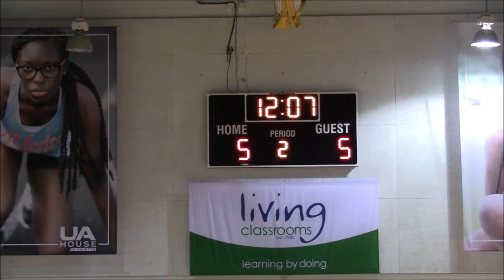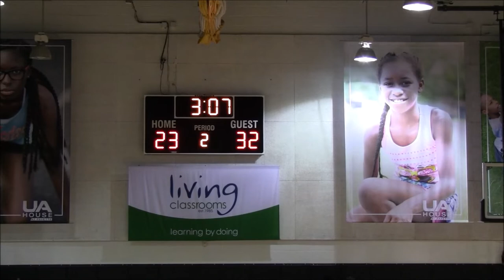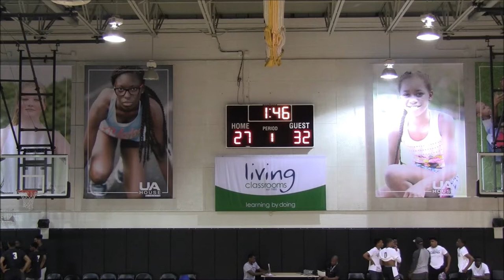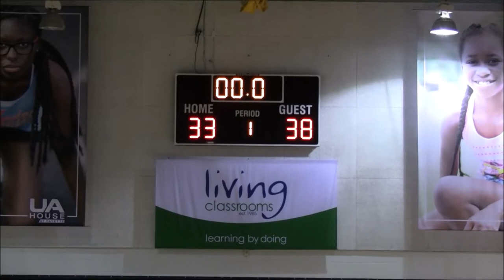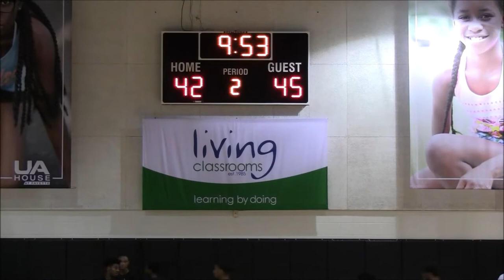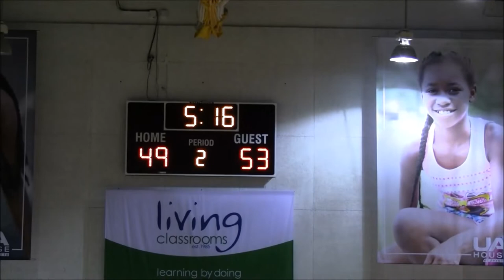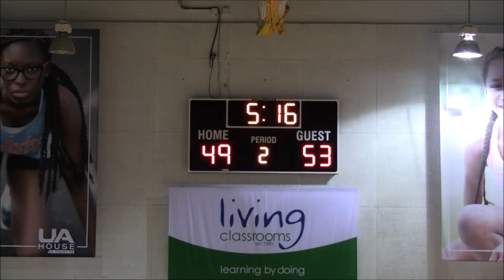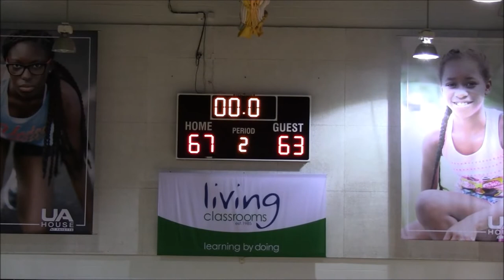Gerstell Academy vs New Town Game- 2019 Summertime Grind League Quarterfinals @UA House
Gerstell Academy Falcons(#4 Seed; 4-3) vs New Town Titans(#5 Seed; 4-3)
2019 Summertime Grind League Playoffs Quarterfinals @UA House